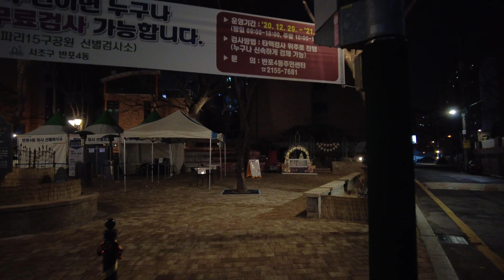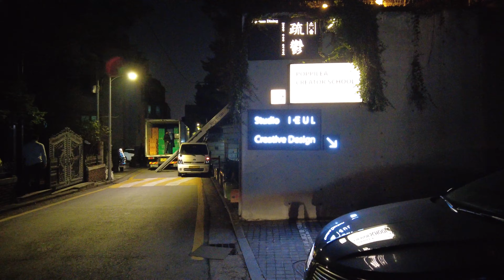[Side B] 서래마을 산책. 2020. 12. 28. Walking around Seorae Village, Korea.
(*This is an archive of my sub-channel videos.)
(이 영상은 저의 부 채널 영상을 저장용으로 옮겨왔습니다.)

서울 서초구 서래마을 주변 산책, 2020년 12월 28일, 오후 07시 29분.

Walking around Seorae Village, Seocho-gu, Seoul, Korea, December 28, 2020, 07:29 pm.

@KOREA4K  • 3년 전
Hello, this is a very cool video, it is healing.